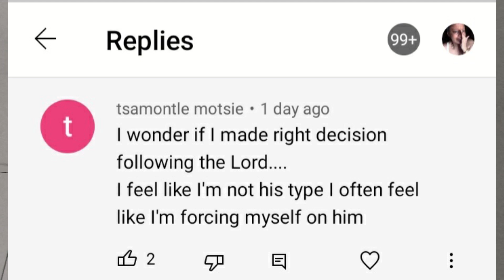AM I FORCING MYSELF ON YOU GOD? || Trusting God in the Uncertainty